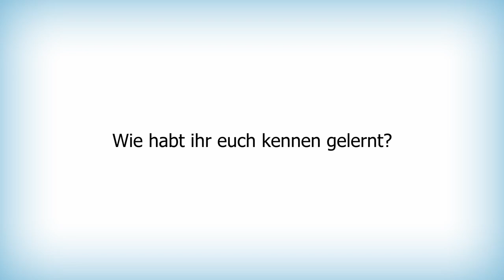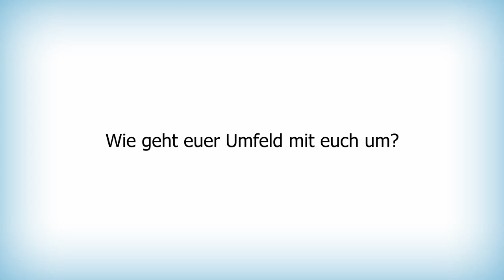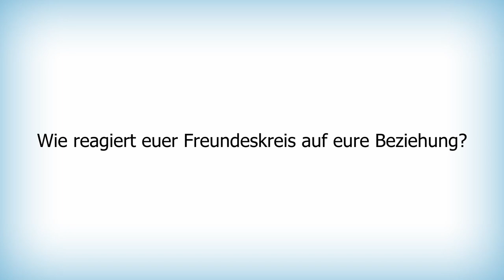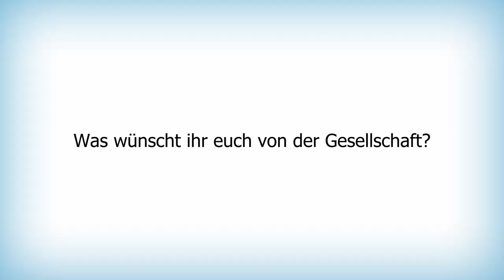Queergefragt: Alex und Trin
Hier ist endlich der zweite Teil von Queergefragt Staffel 2!  Dieses Mal sprechen wir mit Alex und Trin über ihre Beziehung.

 Wenn ihr Anmerkungen, Kommentare, Fragen oder Feedback habt, meldet euch gerne bei uns.

Auf unserer Seite findet ihr außerdem ein Glossar mit Begriffen, einen Blog, Audio Podcasts unserer Folgen, einen queeren Kummerkasten, den Regenbogenchat und mehr:

Wenn ihr uns finanziell unterstützen wollt, findet ihr uns hier auf

Wir danken unseren Patrons, die uns finanziell unterstützen:

- Stephan Liebknecht
- Lena
- Mimi H.
- Sidney
- Hope Alex
- Crowmy
- Julius von Willich
- Teraske Sanitätshäuser
- Liana